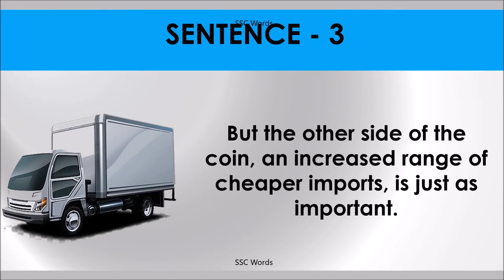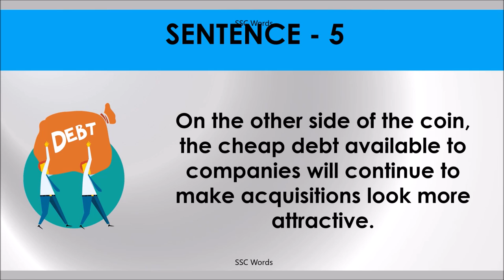THE OTHER SIDE OF THE COIN Idiom 1125 # Meaning and five sentences # SSC Words